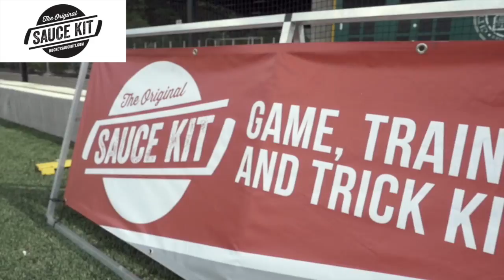2016 Pro Sauce Challenge Ep: 2 Erik Gustafsson (Chicago Blackhawks)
The 2016 Pro Sauce Challenge is underway! The rules are simple: 25 Professional Hockey Players get 10 shots at SAUCING pucks into our 8 by 12 inch mini nets also known as The Original Sauce Kit. A $5,000 Prize will be donated to the Charity of the Winners Choice along with a $5,000 donation to Road Hockey To Conquer Cancer by Hockey Sauce Kit & Sponsors.